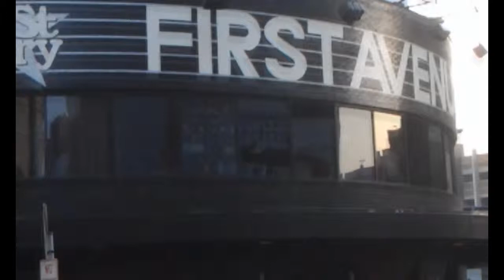091813 Iron and Wine pilgrimage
Marshall and I go to a show!